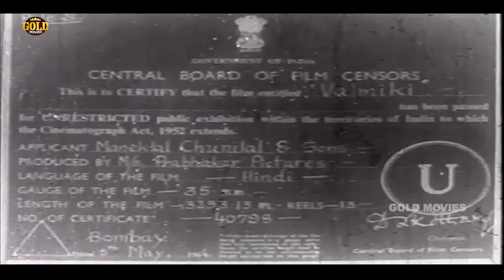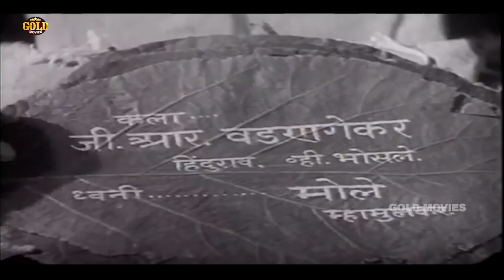Maharishi Valmiki (1946) Full Movie | महर्षि वाल्मीकि | Raj Kapoor, Prithviraj Kapoor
Watch MaharishiValmiki 1946, Superhit Classic Movie.
Starring Raj Kapoor, Prithviraj Kapoor, Shanta Apte & Baburao Pendharkar.